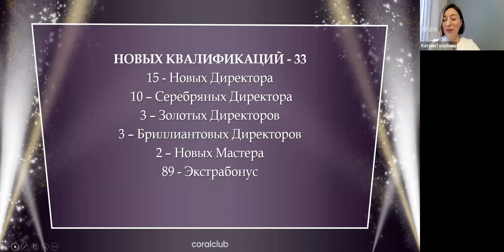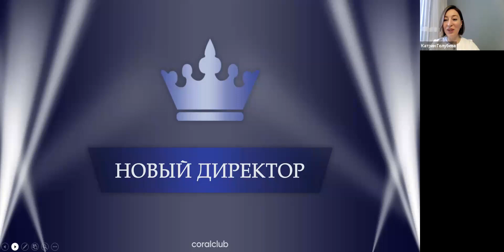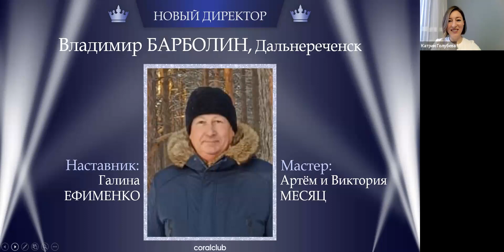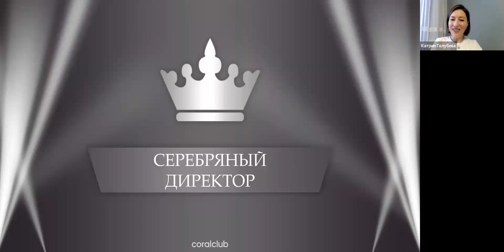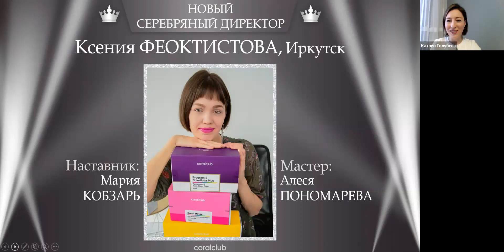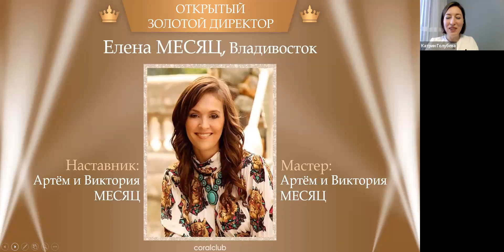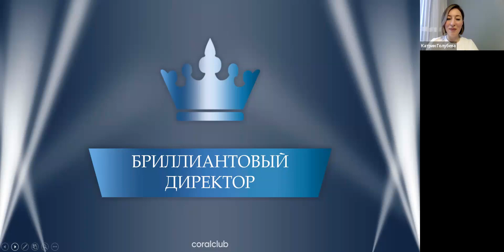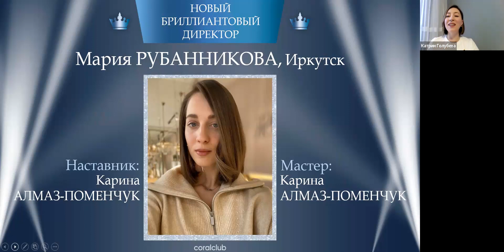ИТОГИ АПРЕЛЯ 2023 ДСМ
Подведение итогов АПРЕЛЯ 2023 года мастерской ветки Дабл Серебряного Мастера Coral Club Татьяны Шаманюк. Ведущая Серебряный Мастер Coral Club Екатерина Голубева.
Развиваем бизнес в партнёрстве с Международной компанией